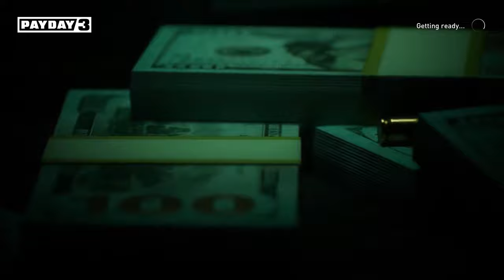Payday 3 - Road Rage! | Normal, Loud | No Commentary, Duo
Running through Road Rage on Normal in Payday 3 . We're a duo two person squad with bots, and we got all 100% of the bags. Running on an AMD RX 7900 XT.

PAYDAY 3 is the much anticipated sequel to one of the most popular co-op shooters ever. Since its release, PAYDAY-players have been reveling in the thrill of a perfectly planned and executed heist. That’s what makes PAYDAY a high-octane, co-op FPS experience without equal.

Step out of retirement back into the life of crime in the shoes of the Payday Gang, the envy of their peers and the nightmare of law-enforcement wherever they go. Several years after the crew’s reign of terror over Washington DC has ended, they assemble once again to deal with the threat that roused them out of early retirement.